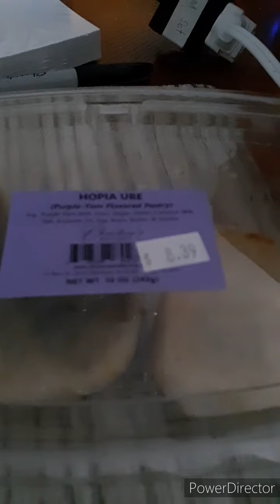Mukbang kutsinta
Pinoy delicacy